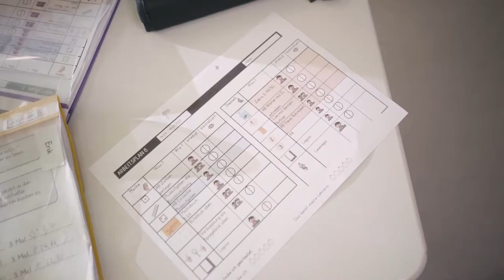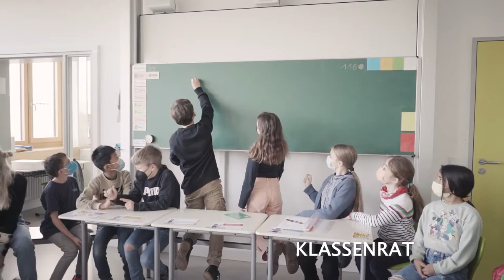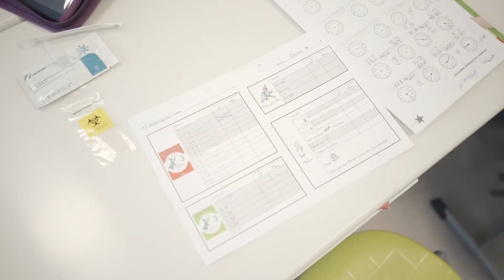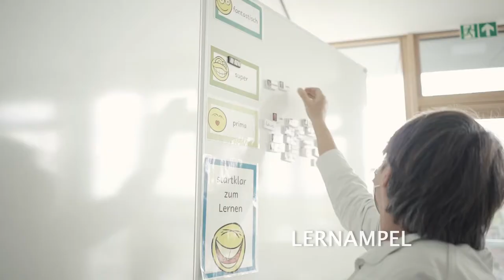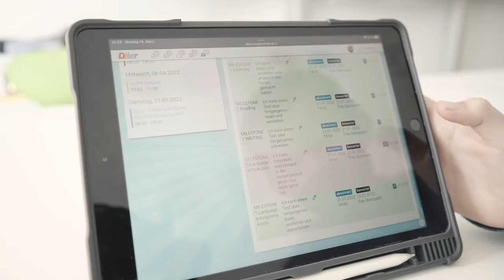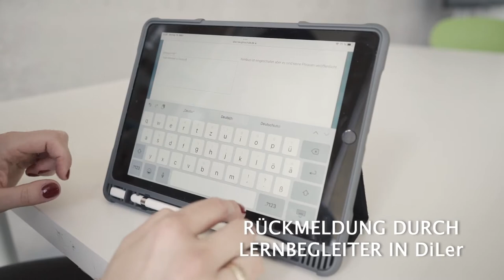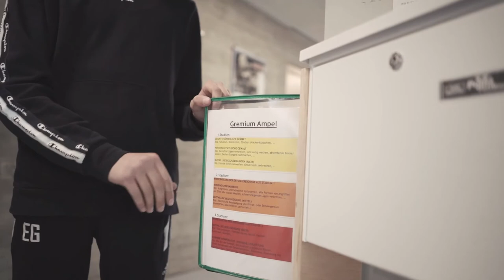Theodor-Heuglin-Schule - Eine Schule für alle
Die Schule und ihr pädagogisches Konzept. Von der Primarstufe bis zum Mittleren Bildungsabschluss der Sekundarstufe.